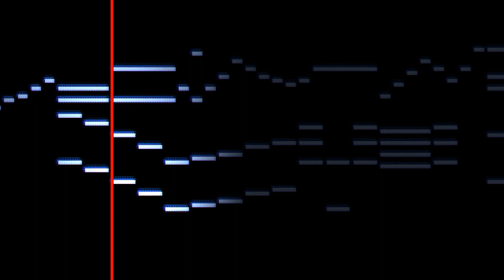Scott Joplin: Weeping Willow Rag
Scott Joplin (c. 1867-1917): Weeping Willow Rag (1903)

This classic rag was composed in 1903.  It is in the key of G major and is one of Joplin's simpler ragtime compositions.  This piano rendition it is played by our first sample-based voice for our Matlab Synthesizer.  Each of the 88 keys of an Everett upright piano were played and recorded.  Our synthesizer combines the recordings of the appropriate key presses to generate music.